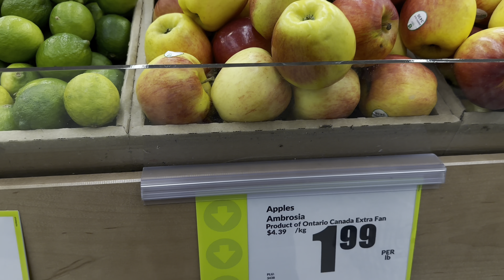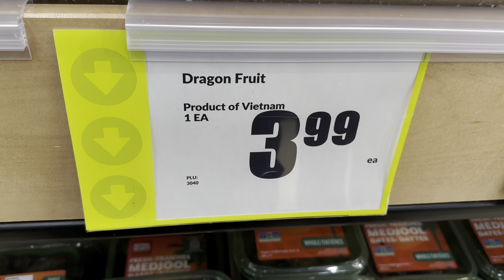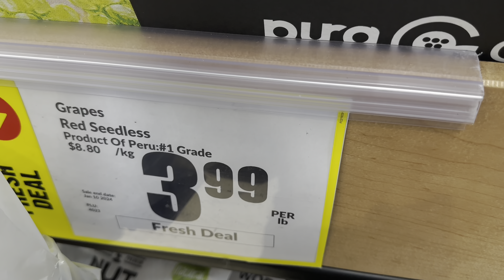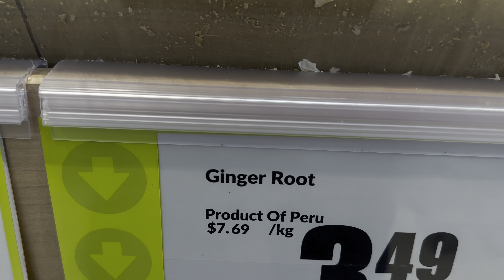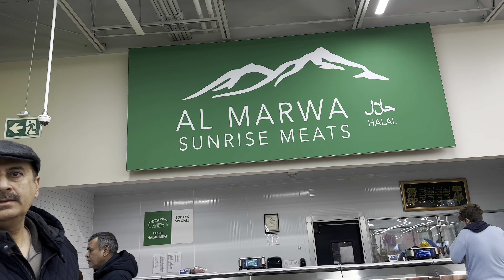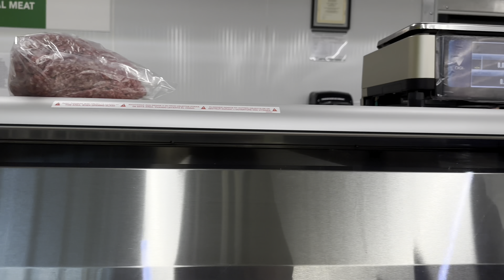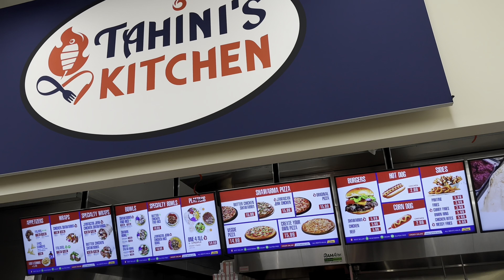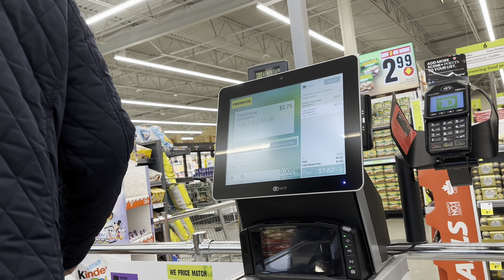FRESH CO Canada 🇨🇦 | Fresh Meat & vegetables